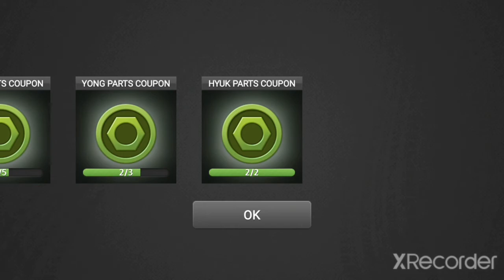Dr.driving 2 | Upgrading SOSA & INDI , alot of parts r gone a way 😜😜😜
Upgrading ur car every day 🙏